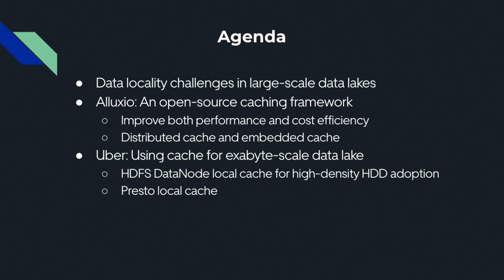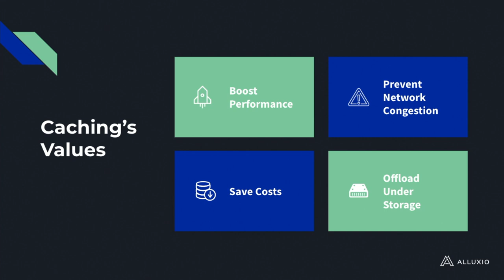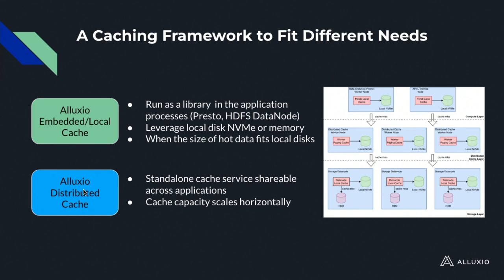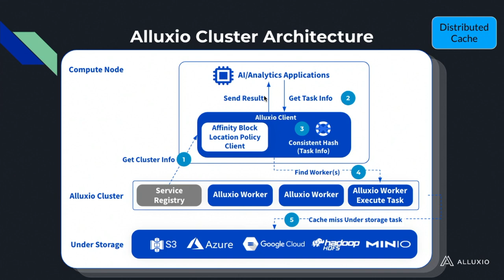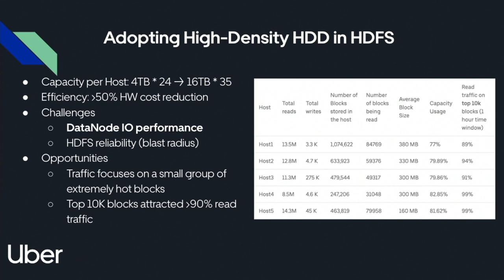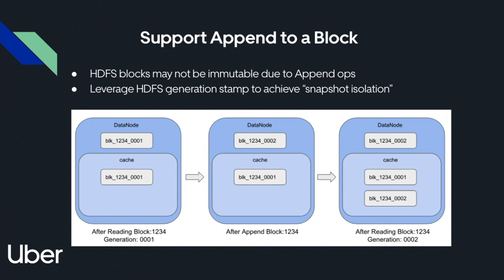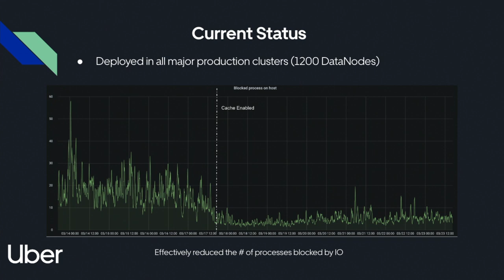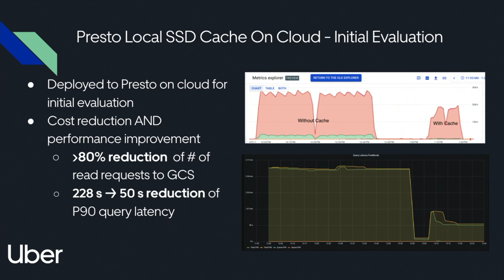Caching Framework for Exabyte-Scale Data Lakes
We are a data-driven company with one of the largest data lake deployments in the world. Our data lakes contain exabytes of data across tens of clusters. As data lakes grow more complex, we face challenges such as 1) slow and inconsistent data access performance, 2) fast-growing data storage costs, and 3) high data operation costs when migrating to the cloud. This talk will discuss how we have designed and implemented an open-source caching framework to improve performance by 1.5x and reduce storage costs by millions per year. The caching framework leverages Hadoop, Parquet, Hudi, Alluxio, and other open-source tools and applies to both on-prem and cloud.
By the end of this session, you will learn:

* The challenges of data access performance and cost in large-scale data lakes
* What should be considered while architecting caching to accelerate queries, maximize cache hit rates, and cut data storage costs
* The open-source stack of caching on top of high-density HDDs to achieve the balance between performance and cost efficiency
* Advanced techniques to improve cache hit rates, including segmented data file caching, soft-affinity scheduler policies, and cache filtering
* How to monitor cache usage and working set size with comprehensive trace and JMX metrics

Speakers:
Jing Zhao
Jing Zhao is a software engineer at Uber Technologies, Inc. He is a committer and PMC member of Apache Hadoop and Apache Ratis. He got his Ph.D. from University of Southern California.

Hope Wang
Hope Wang is a Developer Advocate at Alluxio with a decade of experience in Data, AI, and Cloud. She contributes to open-source projects such as Alluxio, Trino, and PrestoDB and is an AWS Certified Solutions Architect – Professional. Her prior roles include positions in venture capital and as a Data Architect. Academically, she holds a BS in Computer Science, a BA in Economics, an MEng in Software Engineering from Peking University, and an MBA from the University of Southern California.